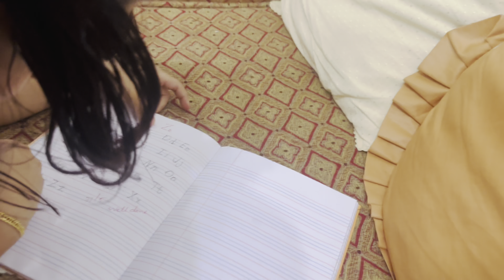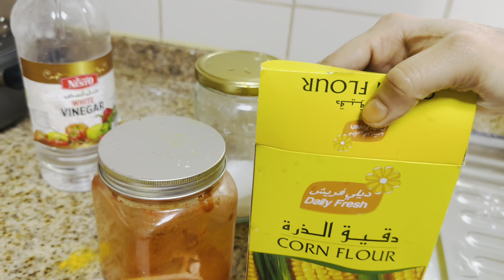🌞സുബ്ഹി മുതൽ രാത്രി വരെ 🤌🌝| A Simple Day In My Life😊| നാടൻ ചോറും കൂട്ടാനും വെച്ച ദിവസം🤩|busy day😇